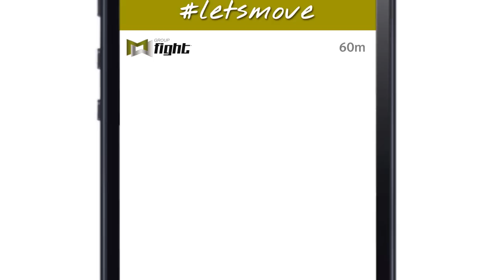Group Fight JAN16 Trailer